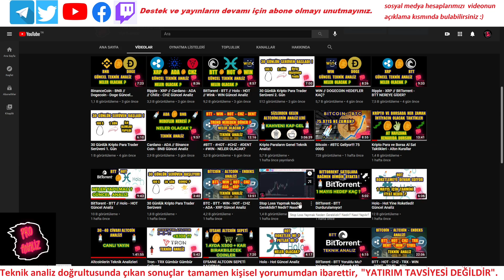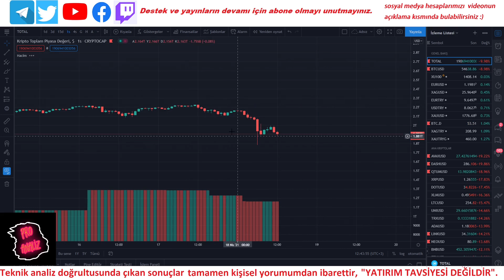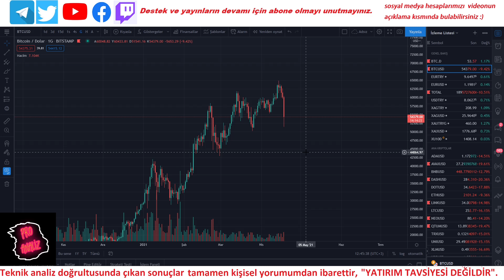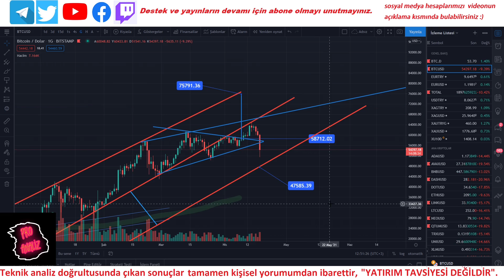Kripto Ayı piyasası geldi mi? Ne olacak? Neler yapılmalı?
Kripto Paralar Ağır Satış Yedi. Neler olacak? Hangi hamleler mantıklı? Ayı Piyasası Geldi Mi? Sorularını cevaplamaya çalışıyorum.